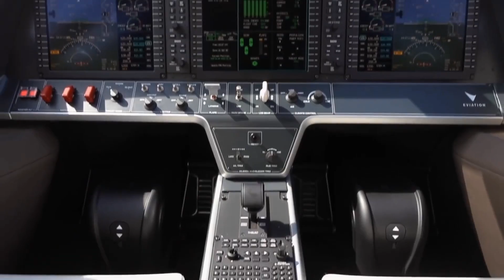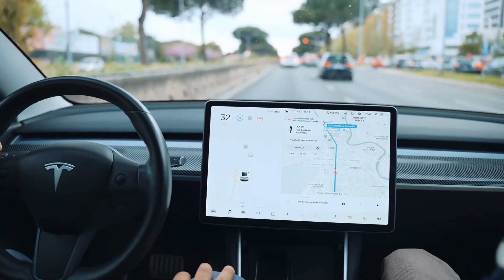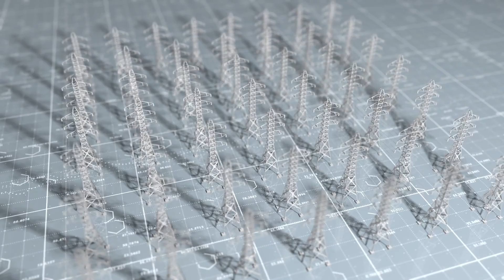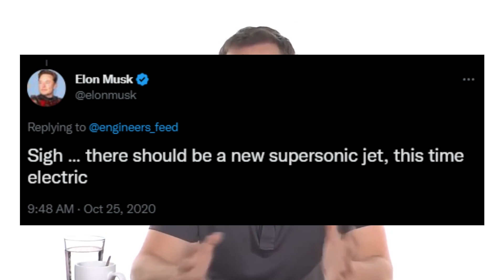What We Know About the Tesla Plane 2023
Are you ready for the future of aviation? Tesla's CEO, Elon Musk, has a vision for a fully electric Tesla airplane that could revolutionize the way we fly. Imagine supersonic jets that can take off and land vertically without a runway - sounds like something straight out of a science fiction movie, right? But Musk believes it's possible, and he's determined to make it happen.

What is the latest in terms of the Tesla plane in 2023? Watch this video to find out.